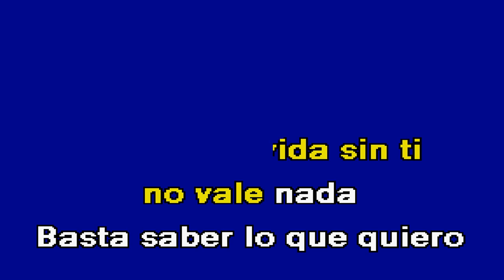POR TI Banda Fusiforme Karaoke